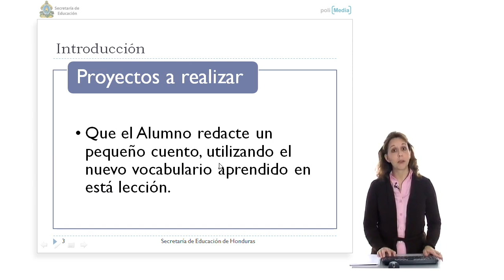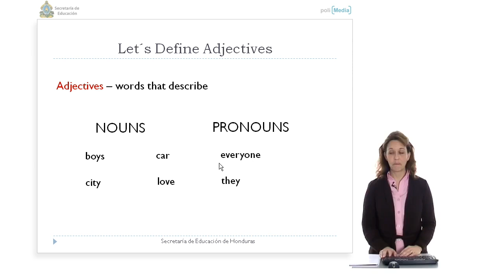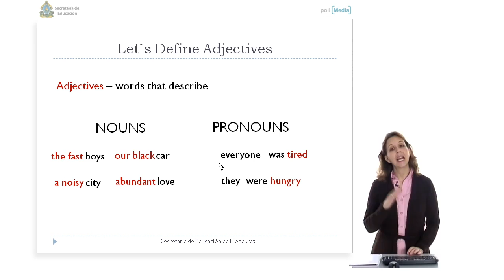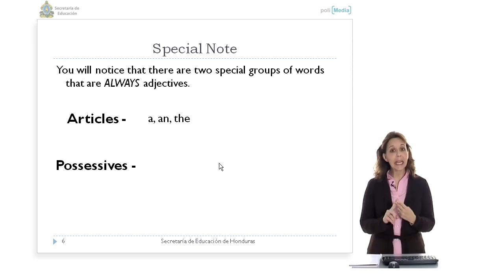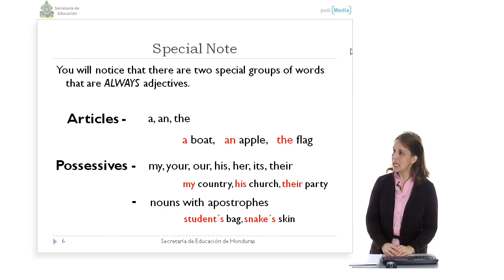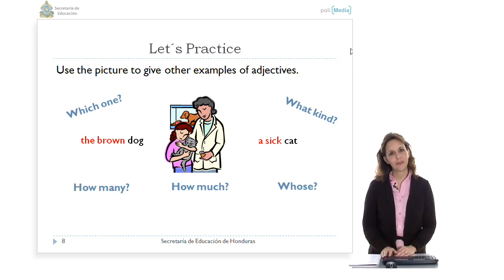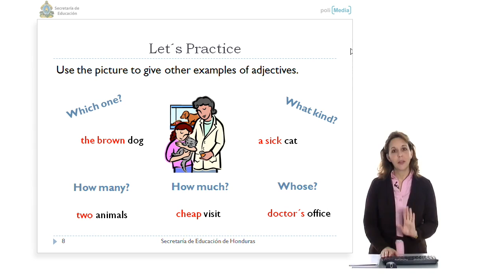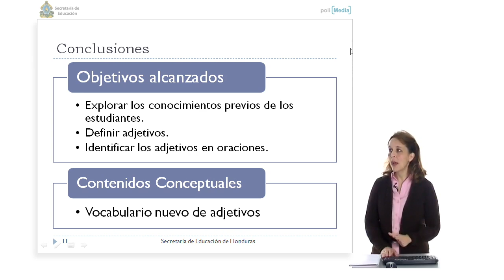Curso Educativo Honduras 1. Inglés Técnico I (Alumnos). Uso de vocabulario nuevo - Adjetivos